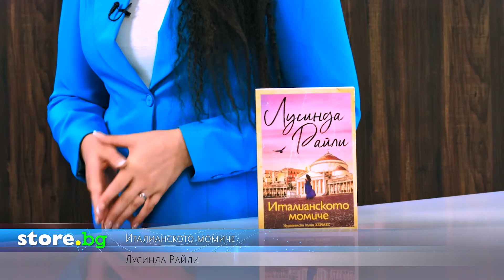Италианското момиче - Лусинда Райли - store.bg